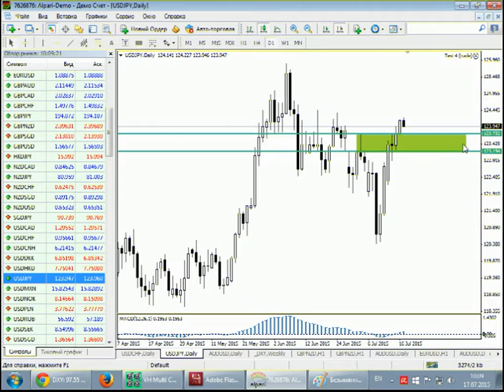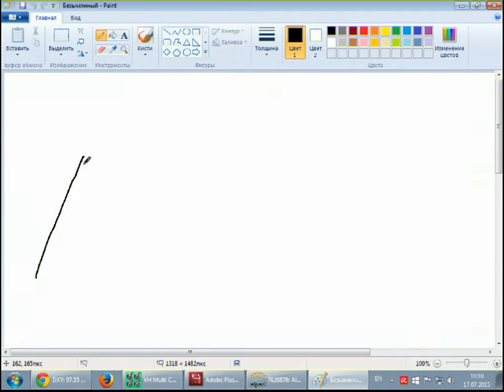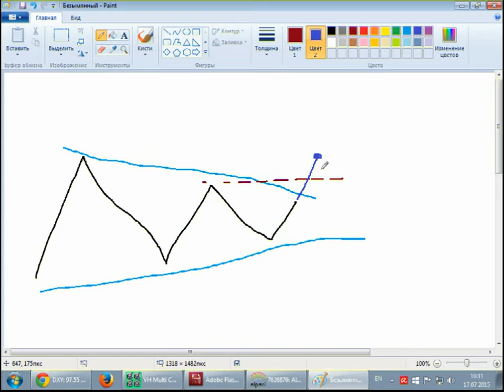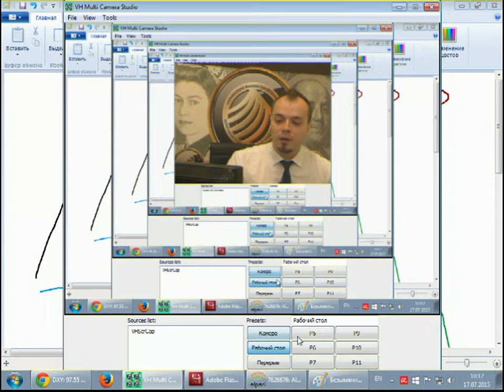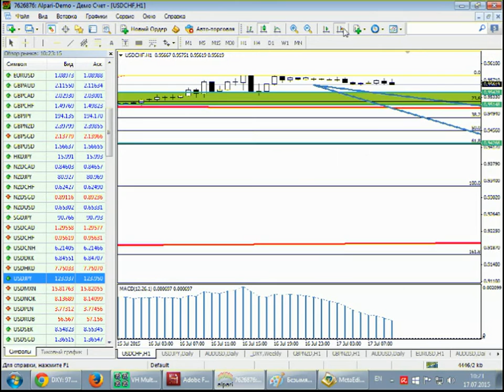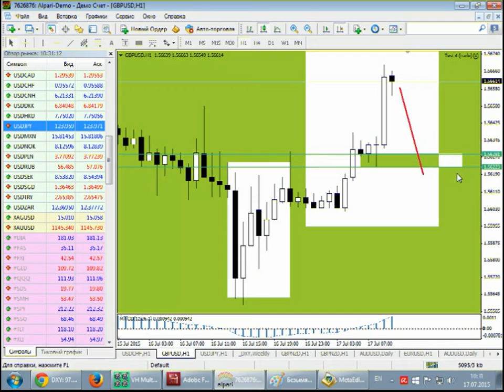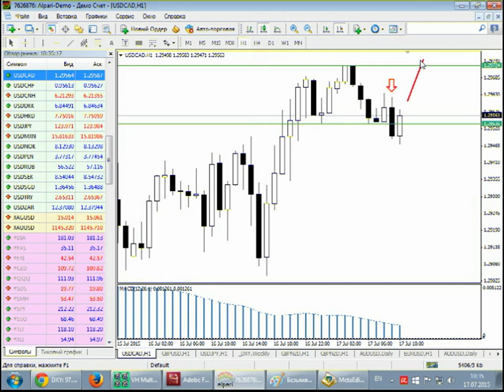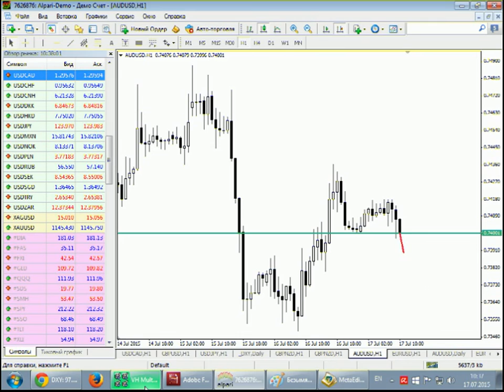Торговые идеи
На семинаре рассматриваются текущая ситуация на валютном рынке с точки зрения средне- и краткосрочной торговли.

Посмотреть семинар и задать вопросы в режиме онлайн вы можете со вторника по пятницу в 10:00 по Киеву (10:00 МСК).